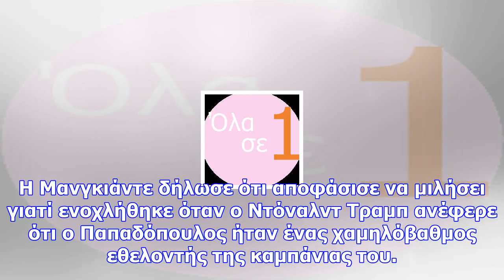Σπάει τη σιωπή της η καλλονή αρραβωνιαστικιά του έλληνα ομογενή, τζορτζ παπαδόπουλου: είναι πατριώτ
Σπάει τη σιωπή της η καλλονή αρραβωνιαστικιά του έλληνα ομογενή, τζορτζ παπαδόπουλου: είναι πατριώτης, όχι «παιδί για τους καφέδες»
Η ιταλικής καταγωγής αρραβωνιαστικιά του Έλληνα πρώην συνεργάτη του Ντόναλντ Τραμπ, που κατηγορείται...